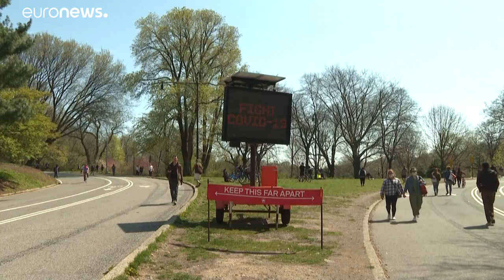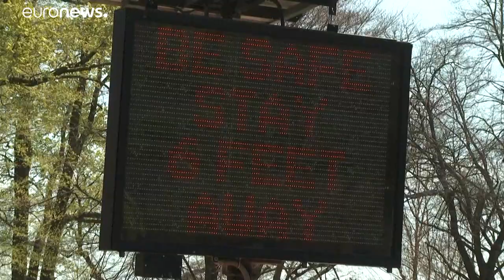COVID-19: EE.UU. supera los 40.000 muertos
El presidente Donald Trump centra su discurso en realizar test de detección masivos y recurre para ello a la Ley de Producción de Defensa. …